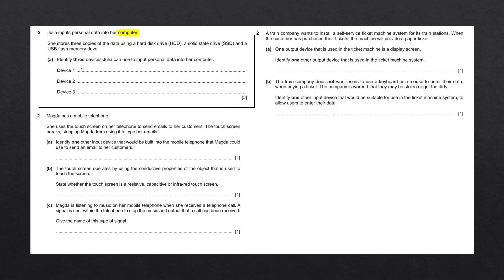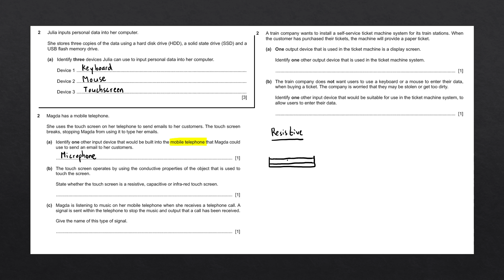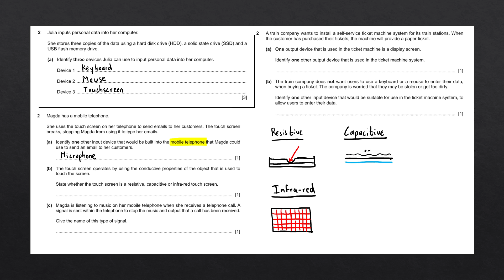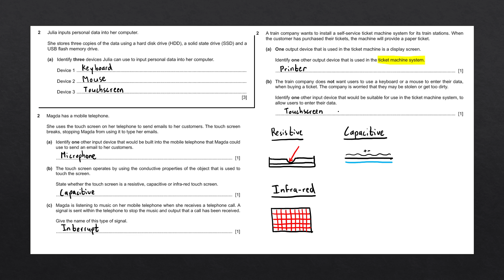Input & output devices | IGCSE Computer Science Past Paper Solution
Identifying which devices should be used in given scenarios.

Past paper information:
► Question 2a
► 0478/11 IGCSE Computer Science May/June 2021

► Question 2a, 2b, 2c
► 0478/11 IGCSE Computer Science October/November 2021

► Question 2a, 2b
► 0478/12 IGCSE Computer Science May/June 2021